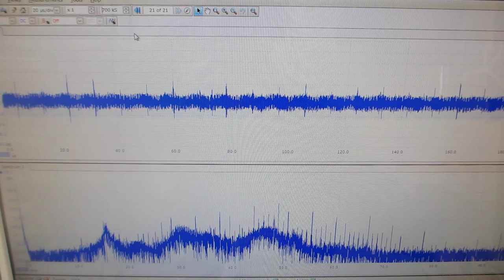超音波の伝搬特性（非線形特性、応答特性、ゆらぎの特性、相互作用）